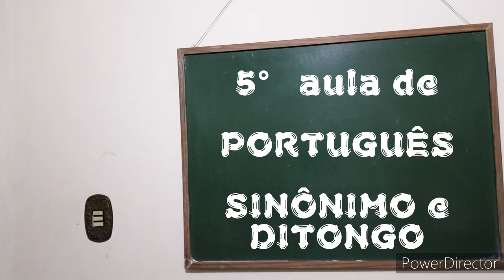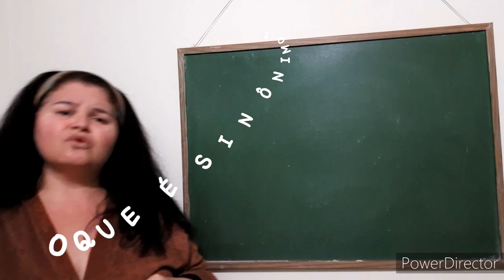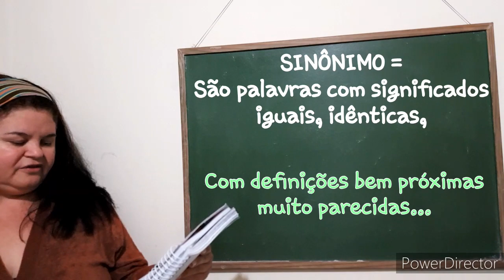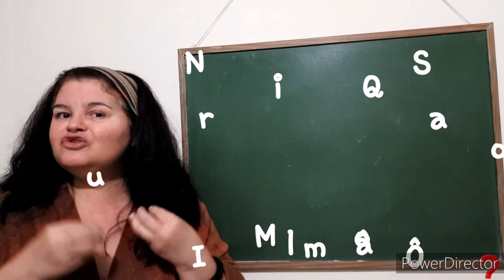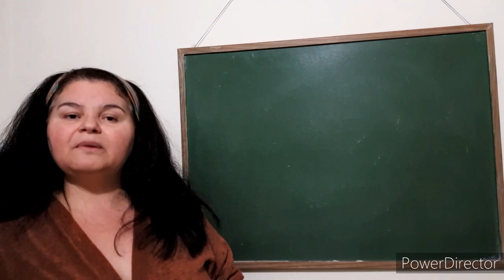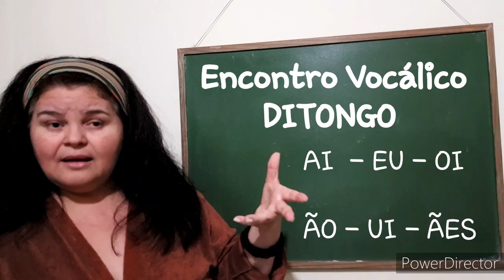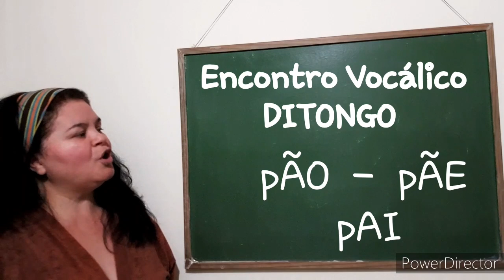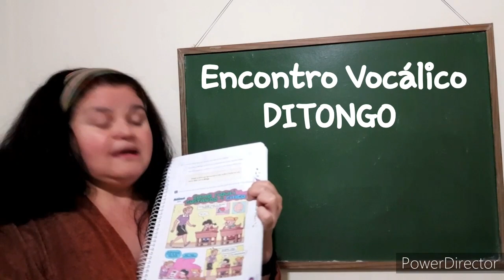5° aula de PORTUGUÊS 27 de maio de 2020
5° aula de português, para meus alunos do quarto ano "B" do colégio Órion.

Conteúdo:
- Sinônimo
- Ditongo